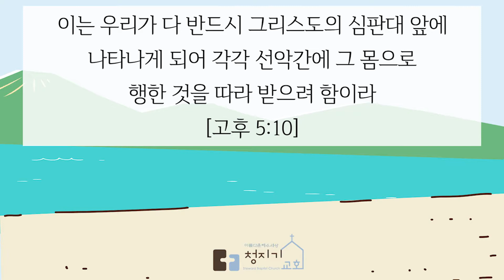주님은 나의 최고봉ㅣ죄에 대한 무감각